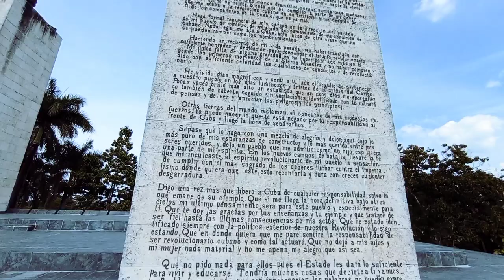CUBA Storia, scuola e sport.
Una storia che ci parla di imprese passate e scuola e sport per tutti, oggi e speriamo domani.

Musicista: LiQWYD